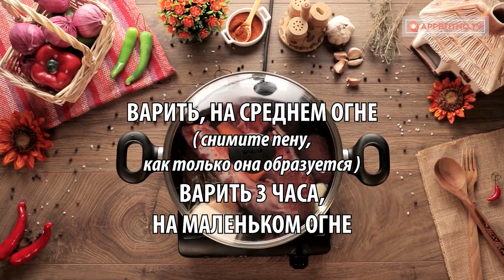Мититеи домашние - пошаговый рецепт! | Appetitno.TV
Ингредиенты для фарша:
250 г говядины
250 г говядины с жировой прослойкой
350 г свинина с жиром
150 г сала
10 г соли
25 г чеснока с 2 ст.л. воды
2 г сушеного тимьяна
5 г черного перца
3 г острой паприки
3 г сладкой паприки
7 г пищевой соды
250 г холодного говяжьего бульона ( или бульона сваренного из костей и мяса говядины )

Говяжий бульон или бульон сваренный на говяжьих костях и мяса:
2 кг говяжьих костей с костным мозгом
300 г говядины
½ ч.л. соли
2 моркови
1 луковица
3-4 зубчика чеснока
3-4 веточки тимьяна